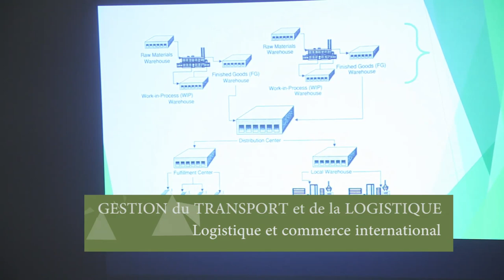Présentation de la spécialité Gestion logistique et transport